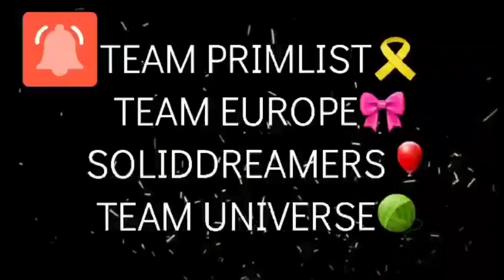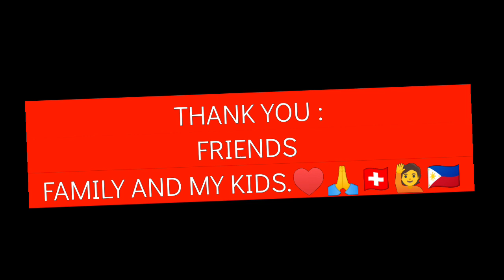FOREST ADVENTURES ALONE,HAHA!